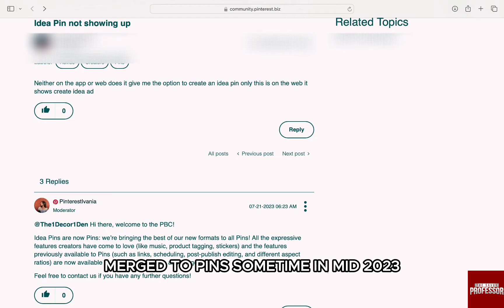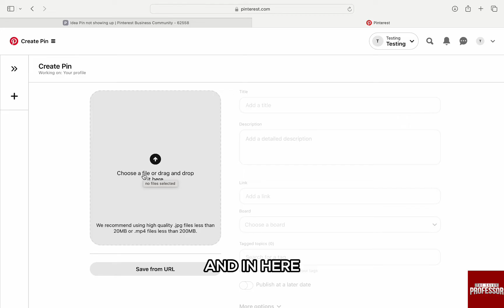How To Fix Idea Pins Not Showing On Pinterest (Why Pinterest Not Have The Idea Pin Option?)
How To Fix Idea Pins Not Showing On Pinterest (Why Pinterest Not Have The Idea Pin Option?). In this video tutorial I will show how to fix Idea Pins Not Showing on Pinterest.